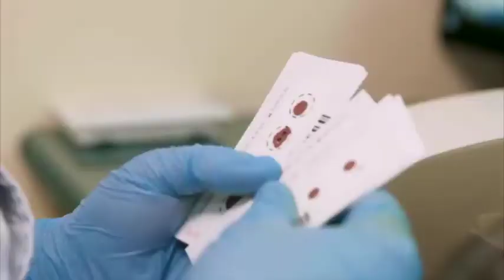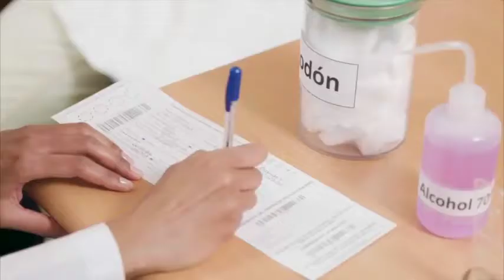CASA DE LEYES Emisión 18 de mayo LA GENTE OPINA